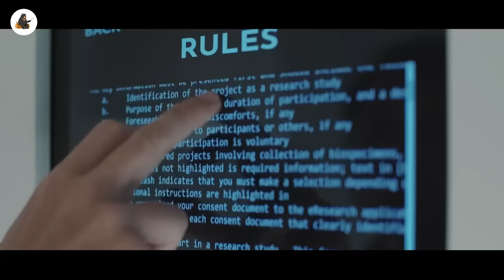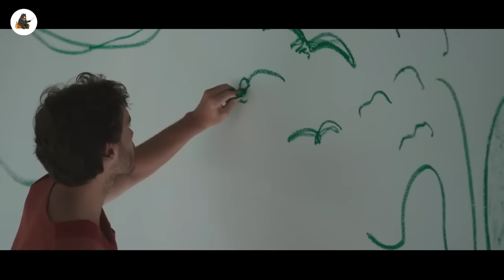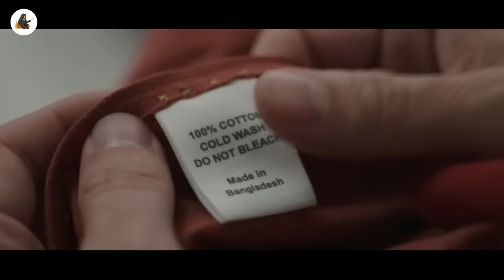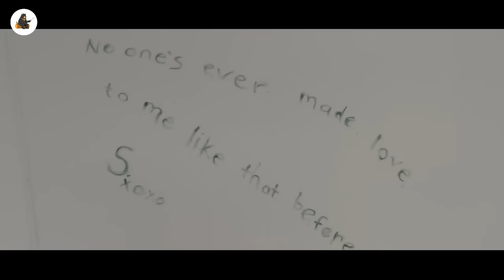$50 Milionów Dolarów, Jeśli Spędzą Razem 50 Dni w Pustym Pokoju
Młoda para musi przebywać w pustym białym pokoju przez pięćdziesiąt dni bez dostępu do rozrywki i innych ludzi, aby wygrać pięć milionów dolarów.